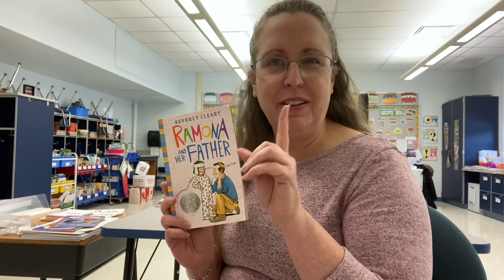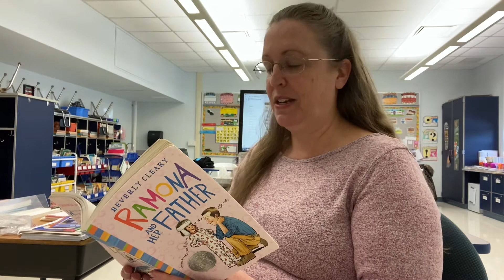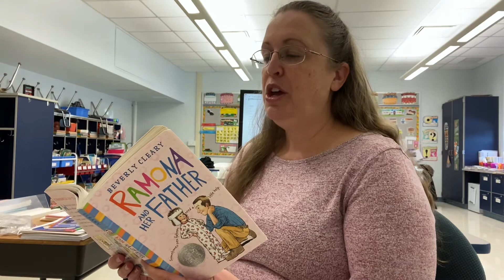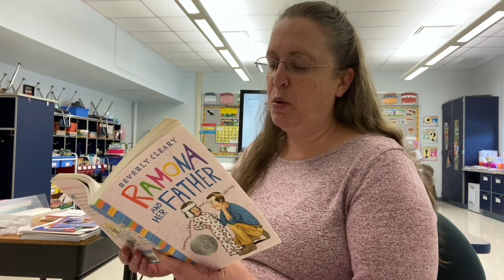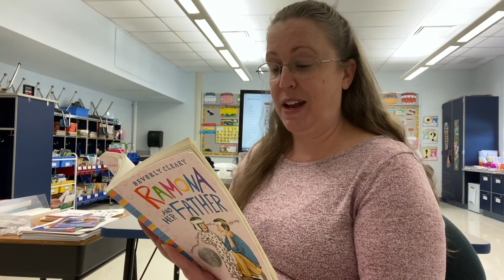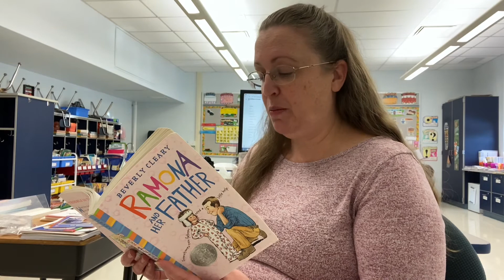Ramona and her Father 10